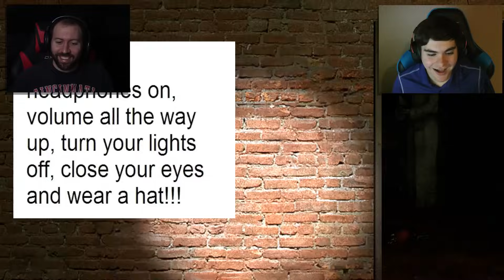BEST HORROR MAP? | GMod Horror Maps: Spooky Horror Map